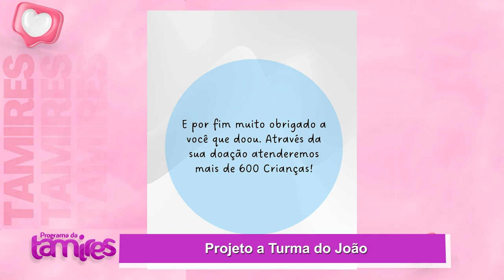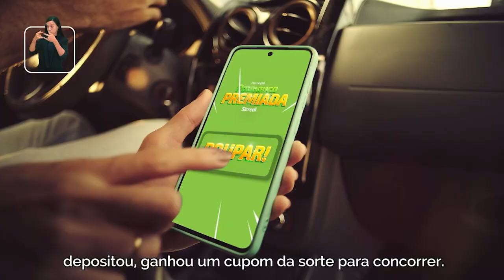Projeto a turma do João, a nossa missão é transformar nossa geração. Através do amor e de Deus.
Projeto a turma do João Foz do Iguaçu Pr. Projeto a turma do João, a nossa missão é transformar nossa geração. Através do amor e da direção de Deus.